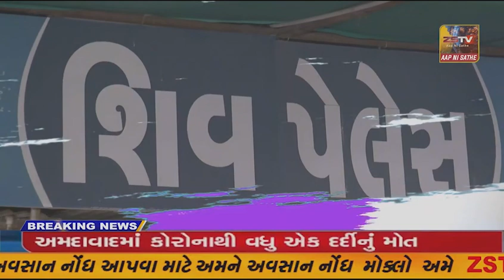મહારાસ્ટ્ર રાજ્યની સરહદે આવેલા ડાંગ જિલ્લામાં કાર્યરત કરાઇ ૧૩ જેટલી ચેકપોસ્ટ